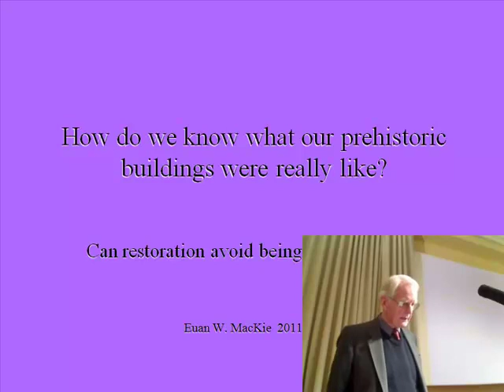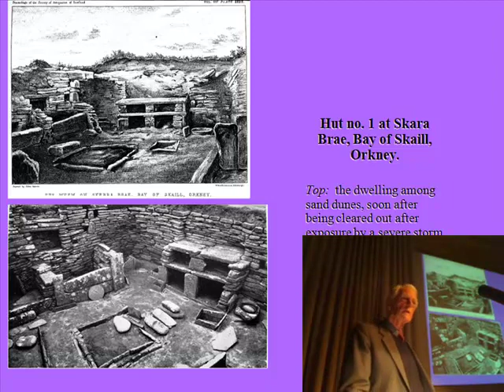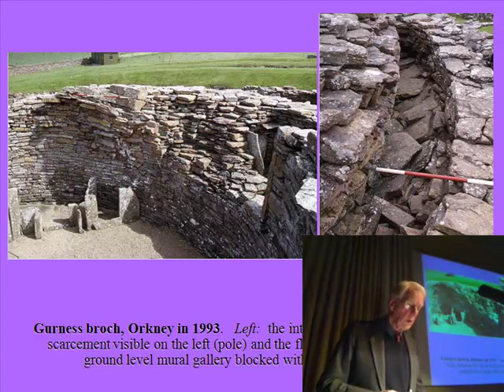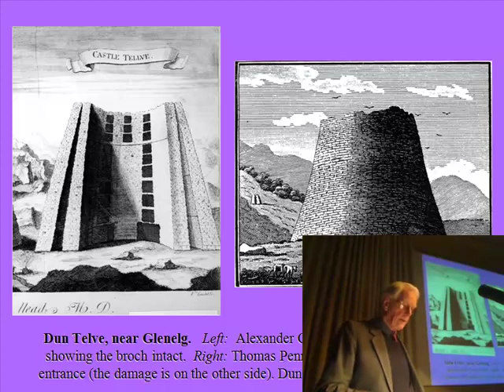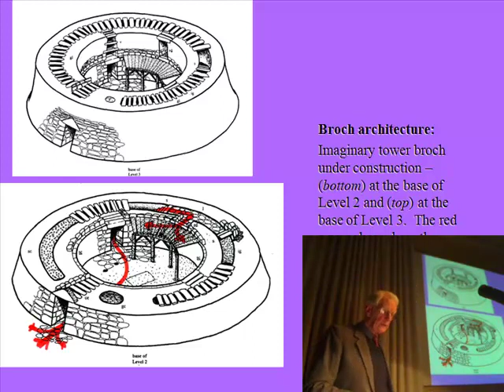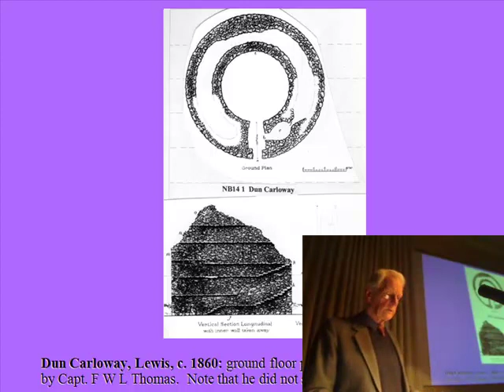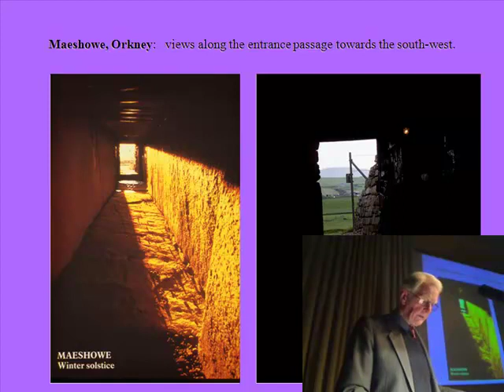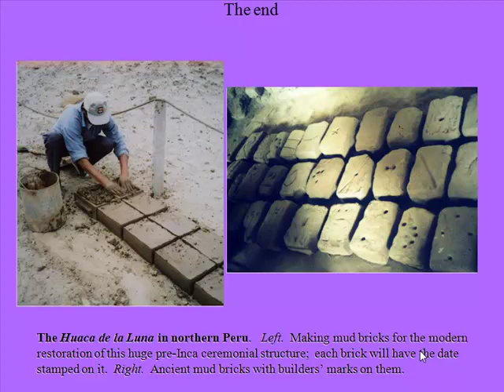"How do we know what our prehistoric buildings were really like?" by Dr Euan MacKie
"How do we know what our prehistoric buildings were really like?" by Dr Euan MacKie, Hunterian Museum, presents his thoughts on the original construction of prehistoric buildings ranging from Neolithic tombs to Iron Age brochs, and considers whether restoration can avoid being misleading.

Recorded at the Royal Society of Edinburgh on 4 April 2011 at 6pm.